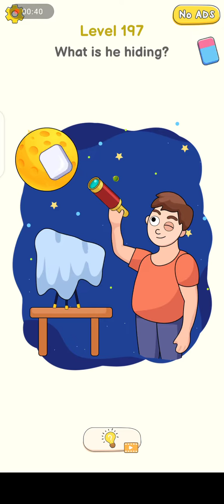Delete puzzle level 192-200